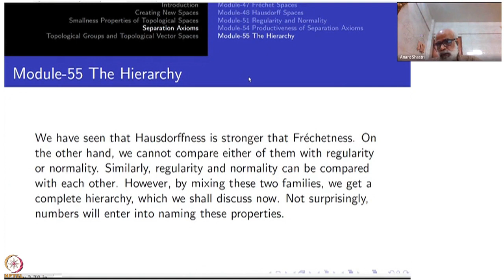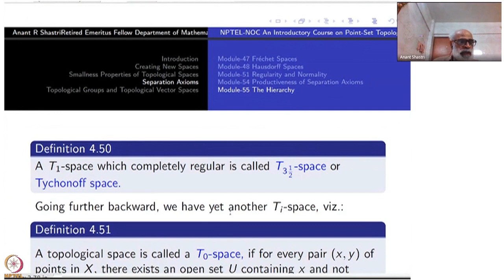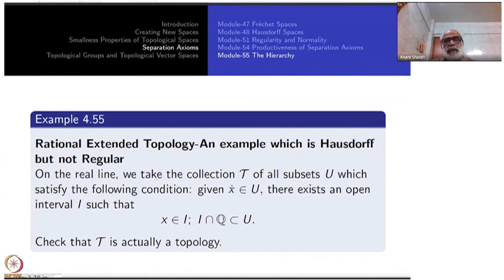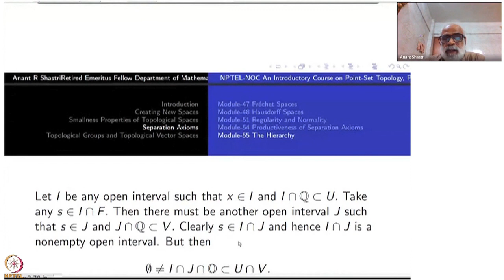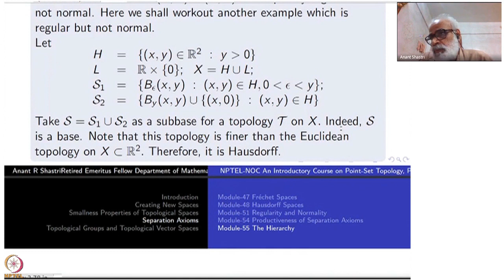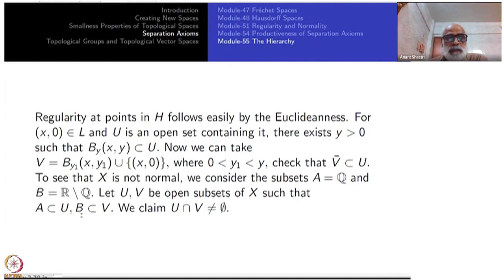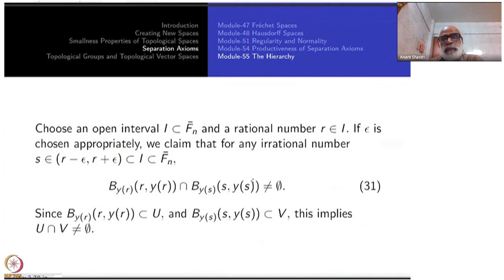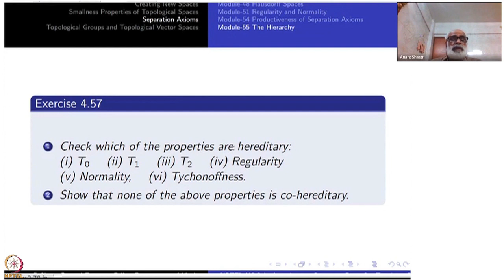Week 11 : Chapter IV - Largeness properties : Lecture 55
Lecture 55 : The Hierarchy